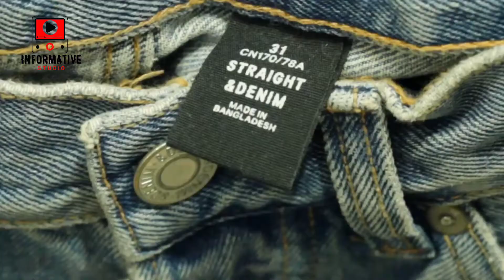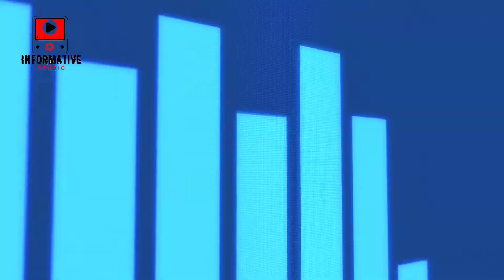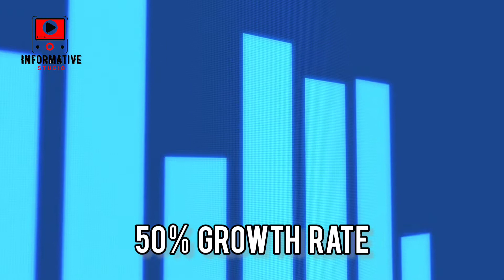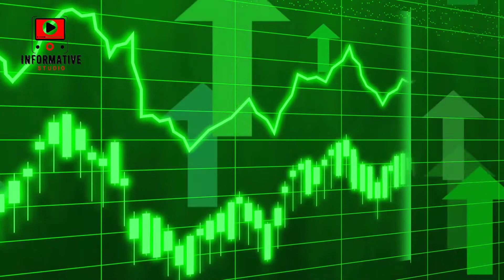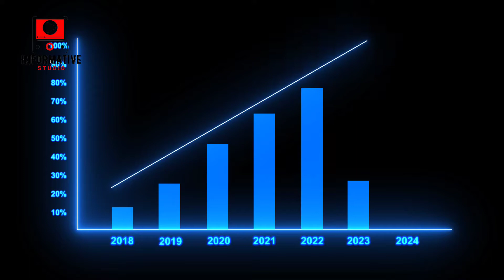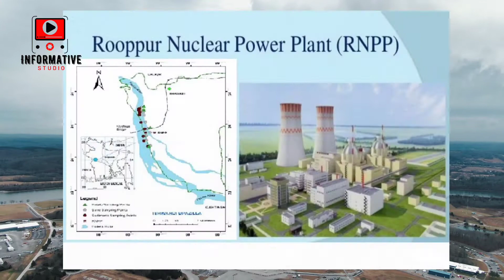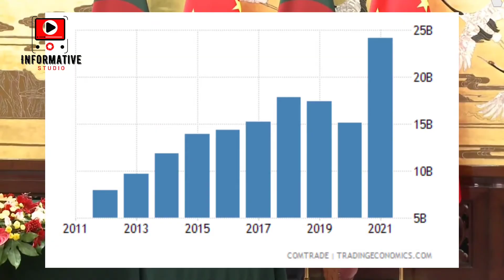How Bangladesh's Secret STRATEGY made it RICH?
VIDEO INTRODUCTION:
In the 1950s, right after its independence, Bangladesh was one of the poorest countries in the world. From our previous video, you already know that in the past 50 years, Bangladesh has gone from being a poverty-infected country with an 80% poverty rate to becoming one of the fastest-growing nations with a GDP of 400 billion dollars and a poverty rate of less than 12%. and one of the most important reasons for this growth is the textile revolution of Bangladesh because of which Bangladesh went from being a no-one to becoming the second-largest ready-made Garment exporter in the world!! In fact, from 2011 to 2019, Bangladesh's textile export more than doubled, from $14.6 billion in 2011 to $33.1 billion in 2019, and even in 2020, they exported 28 billion dollars worth of Garments!! All of this happened because of the extraordinary policies implemented by the govt of Bangladesh!!
So the question is, what were these policies?
How did they turn Bangladesh into the second largest exporter of Ready Made Garments?
and most importantly, what are the study materials for the incredible rise of Bangladesh?